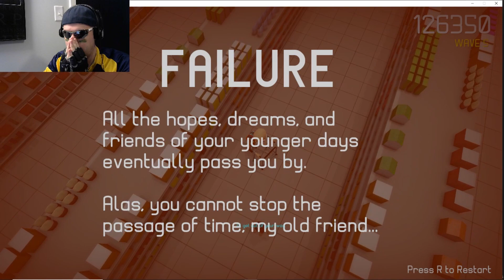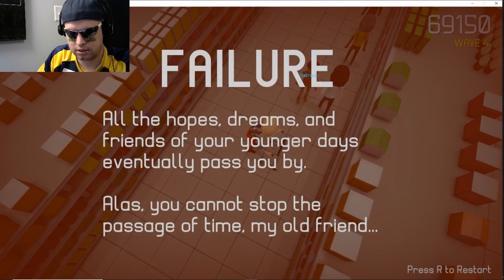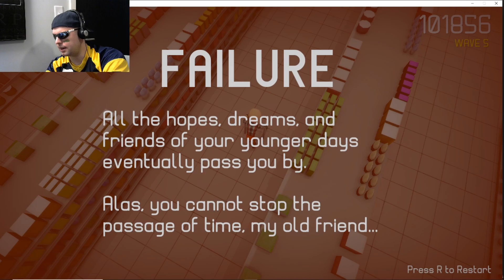1. Fear my Walker, young people!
If there is one thing that I know, it's old people. Old people are the backbone to society. Sure, they may not understand you younger people or are aware of social media, but dang I do enjoy a hard candy and a good ol' story about 'Nam. Did you shoot that guy in the face? Interesting.

Also, when you are old, things don't matter. Got something to say? Do it. No one will stop you and if they do, the other person is always the bad guy. Are you set financially and an old person? Then things really don't matter. Anything goes with basically no consequence.

Live it up, boss. Live it up.